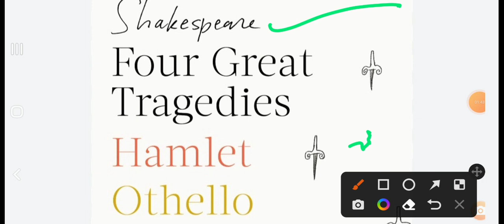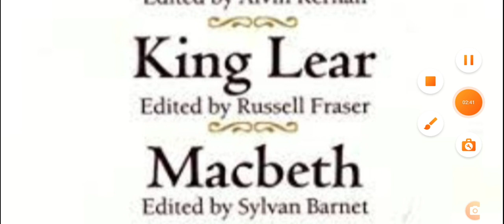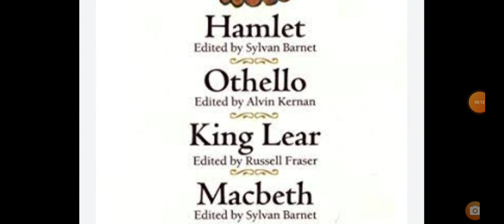William Shakespeare four great tragedies